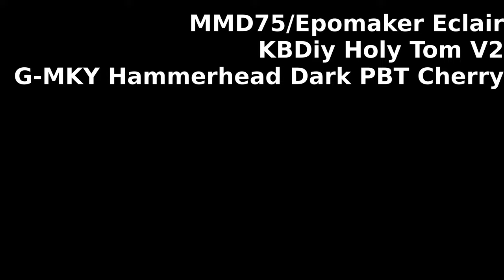Eclair Sound Test - KBDiy HolyTom v2, Hammerhead Dark Cherry PBT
Though I was able to get a decent sound and feel from this board, I do not recommend this as it is of poor quality and just not meant to be modified.

Epomaker failed big time by picking up the MMD75 as is and branding it theirs. With some manufacturing tweaks, I think they'd have a winner on ther hands, but in this state. Nope.